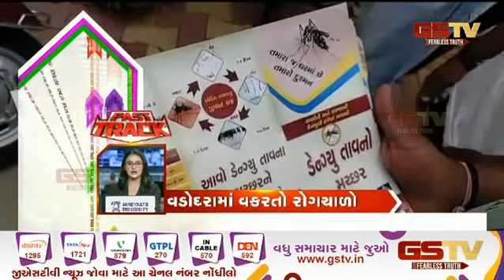ગુજરાતની હલચલ | Gstv Gujarati News